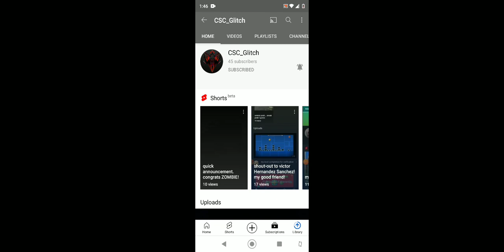A shout-out to CSC_Glitch